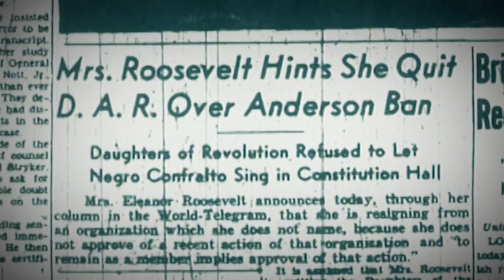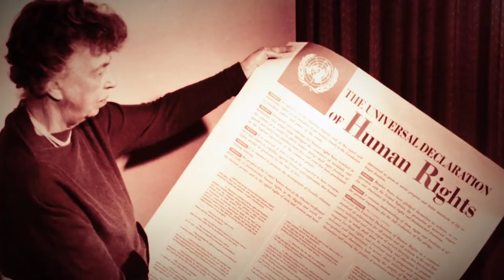Eleanor Roosevelt | Mrs. President | History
A woman of vast energy and empathy, Eleanor Roosevelt used her influence as first lady to fight for American workers, women and minorities.